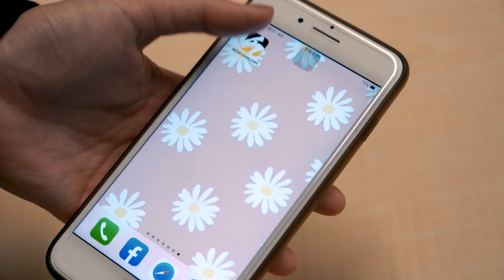國際品牌在越南要這樣念！香奈兒諧音「這個」超逗趣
▶ 感謝授權：@mantounguyen